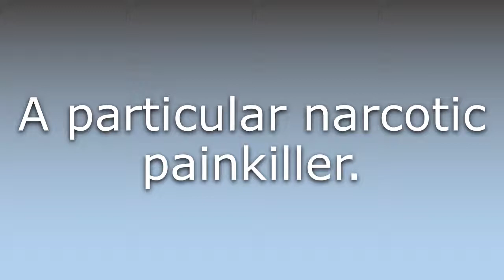What does Dipropanoylmorphine mean?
What does Dipropanoylmorphine mean in English? Learn the meaning of the word Dipropanoylmorphine! How to Pronounce Dipropanoylmorphine. Expand your vocabulary, learn words.